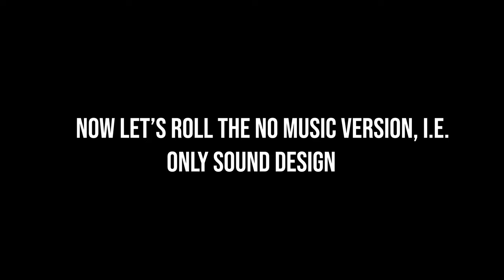| Coca Cola Commercial At Home | Hand-held | Cinematic Broll | Inspired by Daniel Schiffer |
I shot a cola commercial at home with minimum gears and some "jugaad" and this is how it turns out.
Wait till the end to enjoy the no music i.e. pure sound design version.

Gears:
Camera : shorturl.at/nyCV5
RGB main light : shorturl.at/kmJT2
2nd Light: shorturl.at/ahHP0